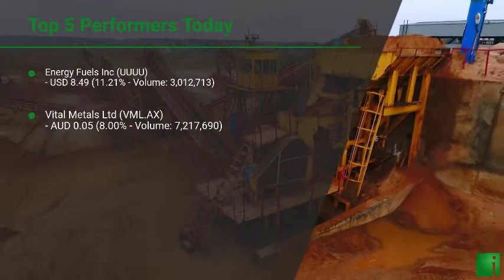InvestorChannel's Rare Earths Watchlist Update for Monday, January, 03, 2022, 16:00 EST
Watchlist Companies:
- Energy Fuels Inc (UUUU) USD 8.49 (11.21%)\n- Vital Metals Ltd (VML.AX) AUD 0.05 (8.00%)\n- MP Materials Inc (MP) USD 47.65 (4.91%)\n- Avalon Advanced Materials Inc (AVL.TO) CAD 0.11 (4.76%)\n- Search Minerals Inc (SMY.V) CAD 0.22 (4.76%)\n- Neo Performance Materials Inc (NEO.TO) CAD 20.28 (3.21%)\n- Arafura Resources Ltd (ARU.AX) AUD 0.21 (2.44%)\n- Rainbow Rare Earths Ltd (RBW.L) GBp 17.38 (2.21%)\n- Texas Mineral Resources Corp (TMRC) USD 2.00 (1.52%)\n- Peak Resources Ltd (PEK.AX) AUD 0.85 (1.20%)\n- Hastings Technology Metals Corp (HAS.AX) AUD 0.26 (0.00%)\n- Appia Energy Corp (API.CN)  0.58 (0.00%)\n- Lynas Corporation Ltd (LYC.AX) AUD 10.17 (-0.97%)\n- Iluka Resources Limited (ILU.AX) AUD 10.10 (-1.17%)\n- Ucore Rare Metals Inc (UCU.V) CAD 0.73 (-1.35%)\n- Rare Elements Resources Ltd (REEMF) USD 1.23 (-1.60%)\n- Northern Minerals Ltd (NTU.AX) AUD 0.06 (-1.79%)\n- Leading Edge Materials Corp (LEM.V) CAD 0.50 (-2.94%)\n- Australian Strategic Materials Ltd (ASM.AX) AUD 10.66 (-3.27%)\n- Medallion Resources Ltd (MDL.V) CAD 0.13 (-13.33%)\n